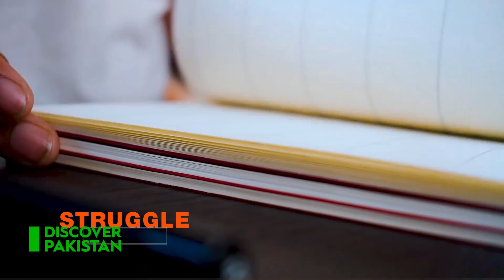An Iconic Fashion Designer - Hassan Riaz Gogi - Short Story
Pakistan’s Fashion Industry is Growing and Booming! Watch Hassan Riaz’s fashion journey only on Discover Pakistan 🇵🇰